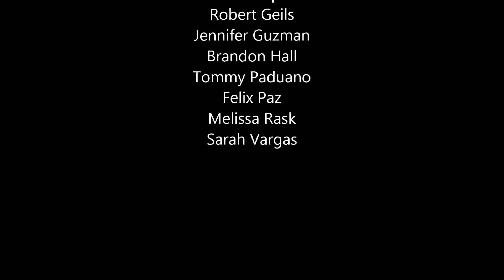DTTA back in time